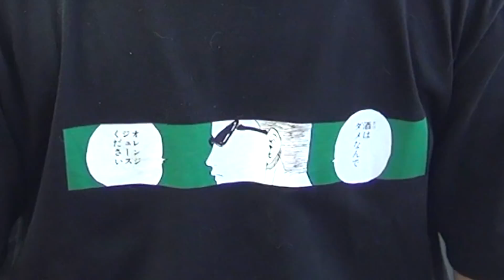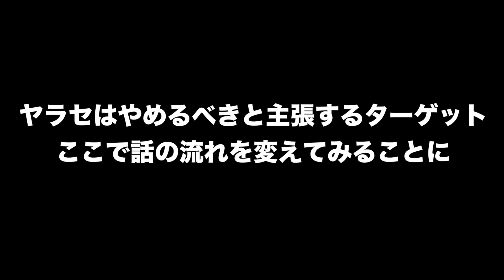大事な動画データぜんぶ消えたドッキリ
★新作ゲーム情報はこちらから！

★ニコニコでほぼ毎週生放送やってます！

★「麻雀ツモツモ」でマックスむらいと一緒に麻雀やろうぜ！